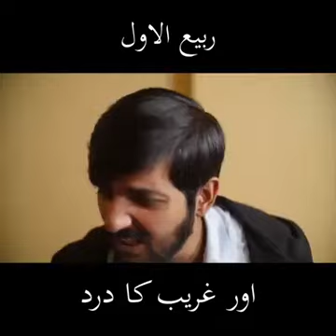Ghareeb ka Dard (During Milad)